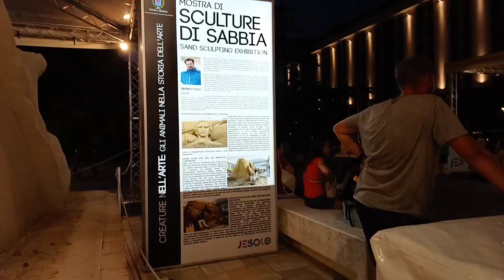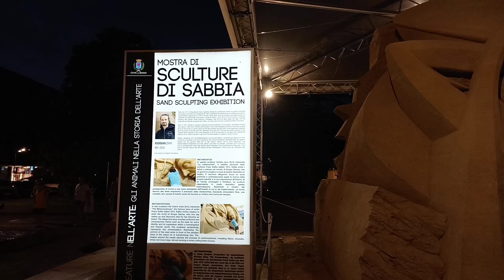Sand Art | Jesolo At Night